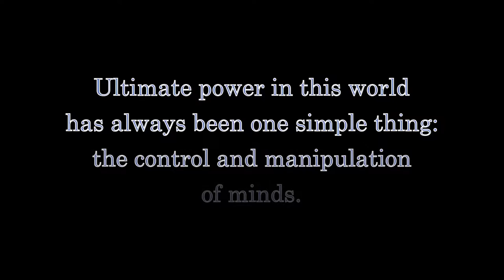Life In 1978 By the Fandi Master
This is a clip from the 40th Anniversary Review of THE STAR WARS HOLIDAY SPECIAL by the Fandi Master.

Tales From SYL Ranch is live Sundays and Mondays on YouTube at:

NORTH AMERICA:
- Eastern: 9pm
- Central: 8pm
- Mountain: 7pm
- Pacific: 6pm

UTC:
- 2am the next day